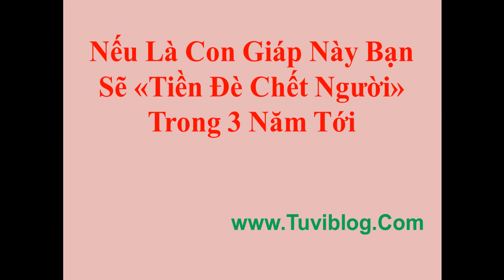Nếu bạn là con giáp này sẽ bị "TIỀN ĐÈ CHẾT NGƯỜI" trong 3 năm tới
Cơ duyên may mắn lại thêm năng lực nên những con giáp dưới đây sẽ có khả năng tiêu tiền mỏi tay trong 3 năm tới đây